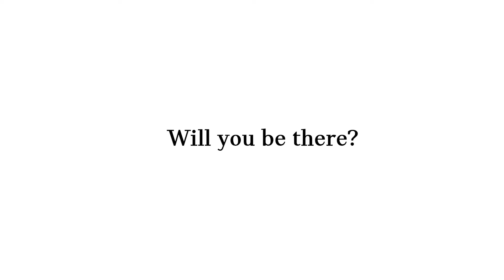Friends of MINI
Solid friendships are celebrated and creativity is rewarded. Students, entrepreneurs and mates, Andonis and Tajideen are celebrating 60 Years of MINI. Join the celebrations on 31 August.